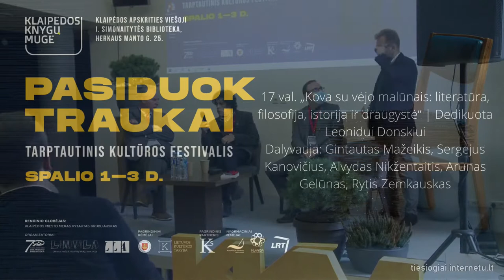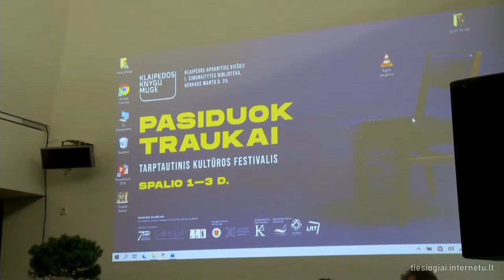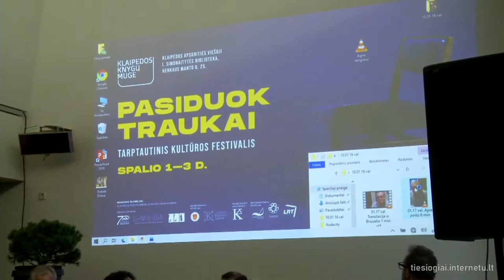„Kova su vėjo malūnais: literatūra, filosofija, istorija ir draugystė“ | Dedikuota Leonidui Donskiui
Leonidas Donskis, kaip ir jo mylimo Miguel de Cervantes herojus, kažkada pasirinko kalbėti ir veikti nepatogiai. Nepatogiai kitiems, bet kartu ir sau, mat tiesus žodis pirmiausia kainuoja pačiam kalbėtojui. Kas yra viešasis intelektualas šiandien? Ar turime norinčių aukoti patogumą vardan tiesos? Kiek mumyse tebėra Don Kichoto ir kiek... Leonido?
Dalyvauja: Gintautas Mažeikis, Sergejus Kanovičius, Alvydas Nikžentaitis, Arūnas Gelūnas, Rytis Zemkauskas